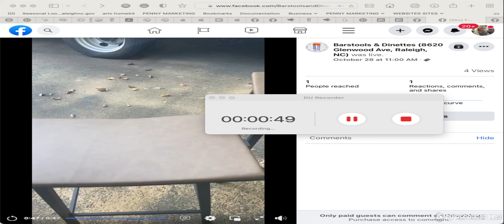CUSTOMERS CUSTOM FURNITURE IDEAS: GINA'S NATHAN STOOL